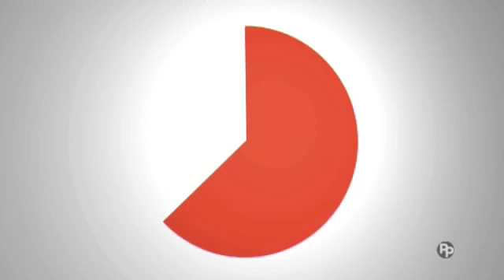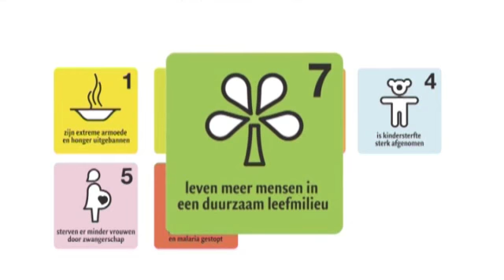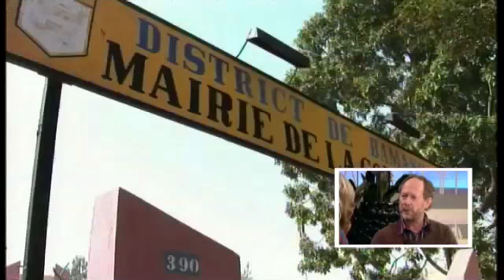TVL - Millenniumdoelstellingen 2015 - Bolivië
De Boliviaanse bevolking, geschat op 10 miljoen, is multi-etnisch, met bijvoorbeeld indianen, mestiezen, Europeanen en Afrikanen. De gesproken voertaal is Spaans, hoewel ook de Aymara en de Quechua taal officeel zijn, evenals 34 andere inheemse talen. Het grote aantal verschillende culturen in Bolivia heeft veel bijgedragen aan een grote diversiteit op gebieden als kunst, gastronomie, literatuur en muziek.
Marc Joolen (NGO bevrijde wereld) praat over zijn ervaringen en de uitdagingen voor Bolivië.
Bolivia is een democratische republiek. Het is een ontwikkelingsland, met een middelmatige Index van de menselijke ontwikkeling, en een armoede niveau van 53%. De belangrijkste economische activiteiten zijn onder meer landbouw, bosbouw, visserij, mijnbouw en de productie van goederen, zoals textiel, kleding, verfijnde metalen, en geraffineerde aardolieproducten. Bolivia is zeer rijk aan mineralen, in het bijzonder tin.